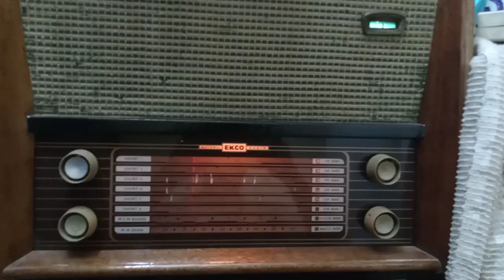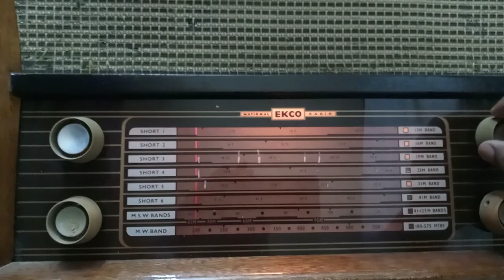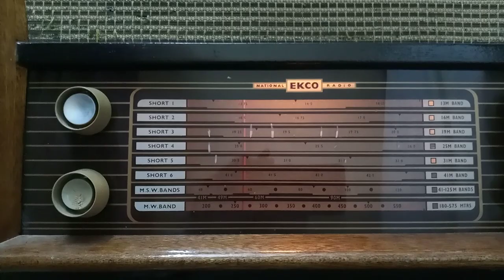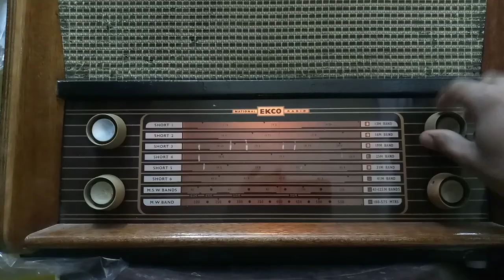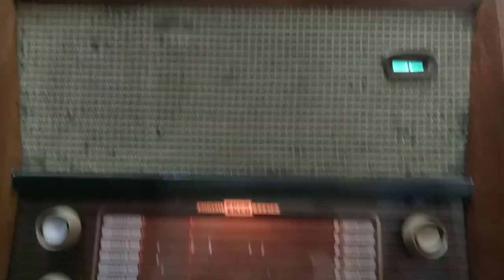National Ekco Valve Radio